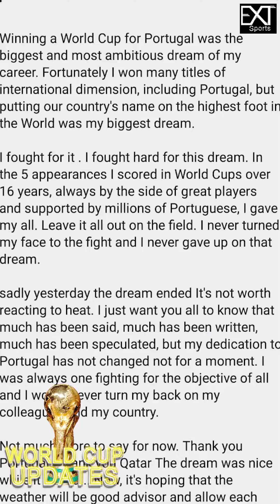CR7-ന് പിന്തുണയുമായി വിരാട് കൊഹ്‌ലി | Cristiano Ronaldo | Virat Kohli | EXT Sports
Are you a football buff?
A serious follower of international football?
A die hard fan of your club?

EXT Sports is here to share with you exciting stories from the football world. We are ready with a bag full of tales which is surely gonna make you nostalgic of your football years. Not just tales, we will bring to you the latest updates from football world. Every minor details regarding Match results, Game plan, Club transfers, formation...capturing every heartbeat of international, national and state football.